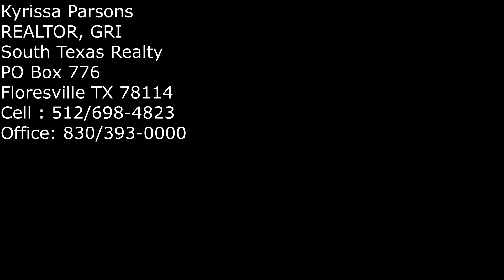15477 F M 1344 FALLS CITY, TX